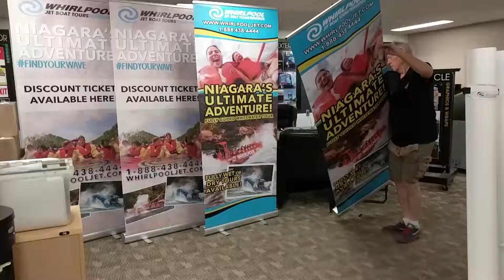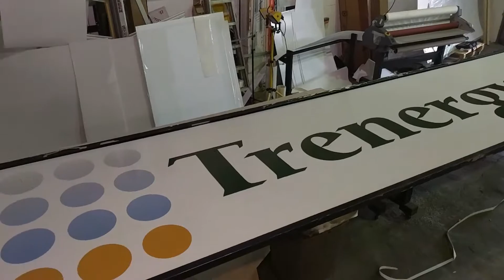THE NIAGARA SIGN COMPANY. High Quality, High Standards.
We have been around for over 4 decades as a print and signage house. We help businesses thrive with marketing and production materials to help their business operate and grow.